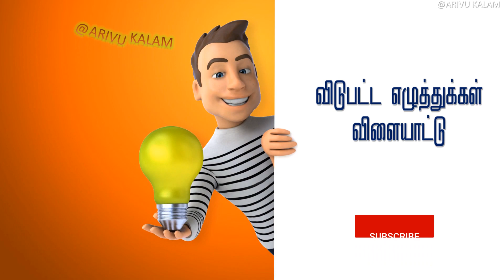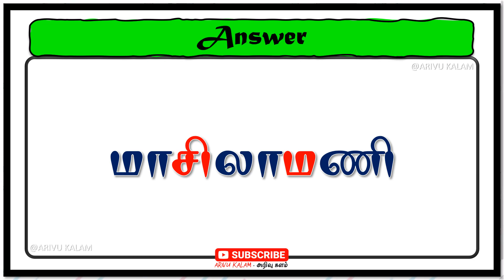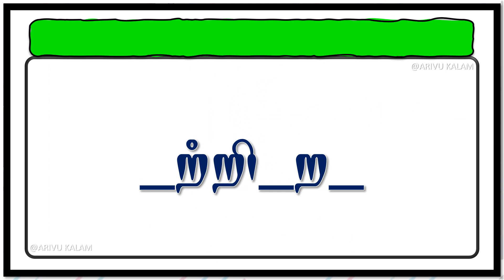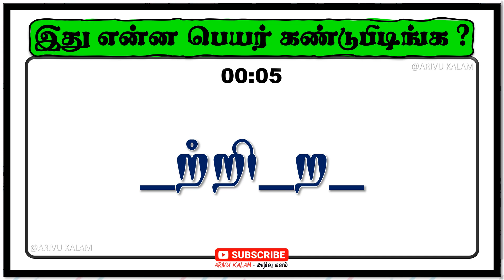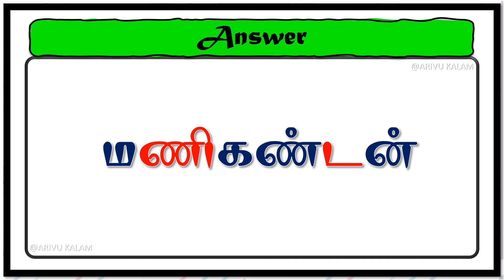Guess the missing letter ? | Find the boy Name #0160 | Arivu Kalam